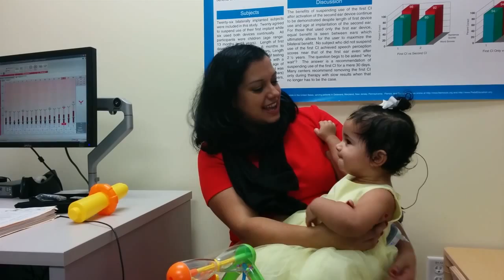Angelina's Cochlear implant activated, she hears!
Our daughter Angelina hears sound through her Cochlear Implant for the first time. Angelina was born profoundly deaf, and with her Cochlear Implants, she will have the chance to enjoy experience the g